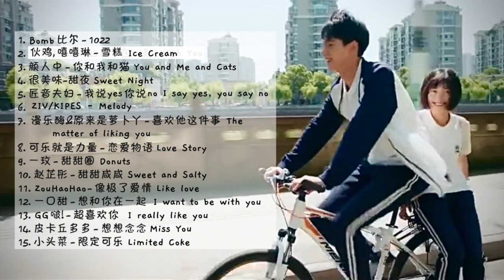cute Chinese indie/pop playlist to make you feel like the main lead in a Chinese drama - 中文歌曲播放清单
Reuploading this playlist cause it was partially blocked!

Thumbnail: A Love So Beautiful

Timestamps:
0:00 Bomb比尔 (Bi er) - 1022
3:18 火鸡 (Huo Ji), 嘻嘻琳 (Hee Hee Lin) - 雪糕 Ice Cream
Previously (一口甜 & 刘仙森 (Yi kou tian and Liu Xiansen) - 在一起 With you)
7:06 颜人中 (Yan Renzhong) - 你和我和猫 You and me and cats
10:33 很美味 (Hen mei wei) -甜夜 Sweet night
13:47 匠音夫妇 (Jiang yin fu fu) - 我说yes你说no I say yes, you say no
17:06 ZIV/KIPES - Melody
21:03 漫乐酶 & 原来是萝卜丫 (Man le mei and Yuan lai shi luobo ya) - 喜欢他这件事 The matter of liking him
24:11 可乐就是力量 (Kele jiu shi li liang) - 恋爱物语 Love story
27:24 一玟 (Yimin) - 甜甜圈 Donuts
30:39 赵芷彤 (Zhao Zhitong) - 甜甜咸咸 Sweet and Salty
33:58 ZouHaoHao - 像极了爱情 Like love
37:20 一口甜 (Yi kou tian) - 想和你在一起 I want to be with you
40:59 GG啵！ - 超喜欢你 I really like you
44:21 皮卡丘多多 (Pikaqiu duoduo) - 想想念念 Miss you (Cover)
47:43 小头菜 (Xiao tou cai) - 限定可乐 Limited Coke